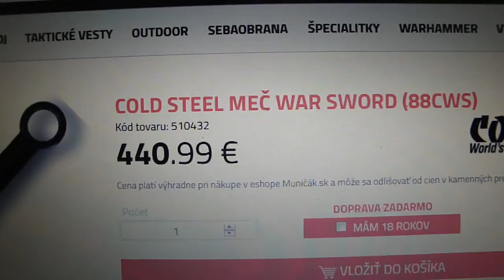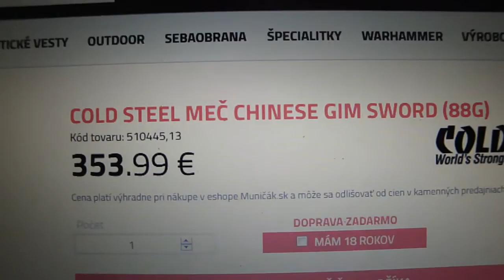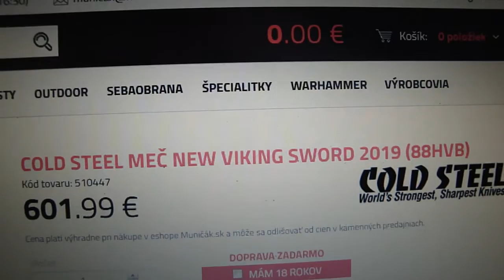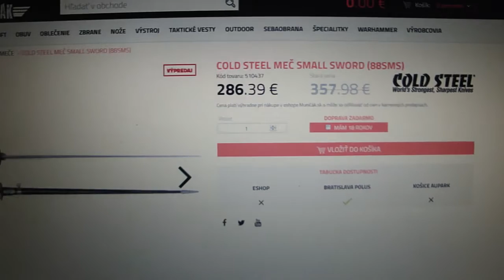Stránka MUNIČÁK ... pozrite linky pod videom!